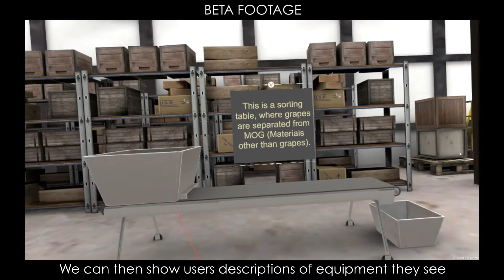VESTA Virtual Vineyard Beta Footage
Starting 2nd Year of Development:

The Virtual Vineyards project is exploring innovative approaches to providing viticulture and enology education to professionals through the use of virtual reality and web technologies.

Current prototypes allow learners to explore a virtual vineyard and participate in a number of interactive simulations, including the ability to prune grape vines and watch how the vines grow over time in different conditions, and interact with common vineyard equipment such as a sorting table (used to sort out unwanted materials gathered during harvest), destemmer machine (removes the stems from the grapes), and the basket press (used to squeeze the juice out of the grapes).

The project is funded by the National Science Foundation through the Viticulture Enology Science and Technology Alliance (VESTA).